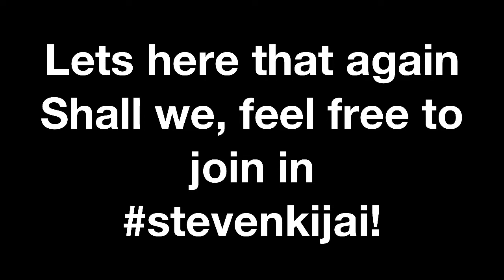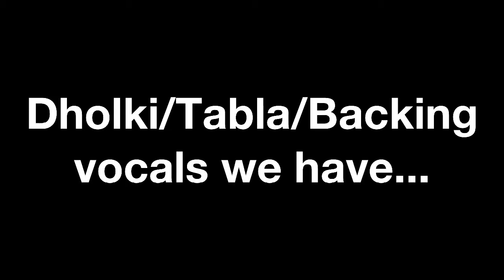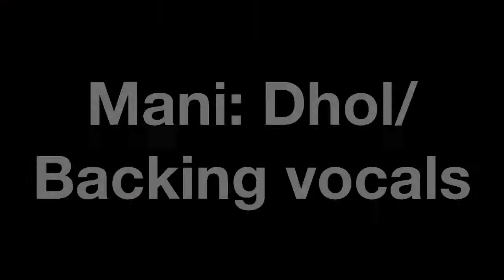Team Des-C Blog 5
In Blog 5 Des-C takes us behind the scenes and introduces us to his official live band Team Des-C.